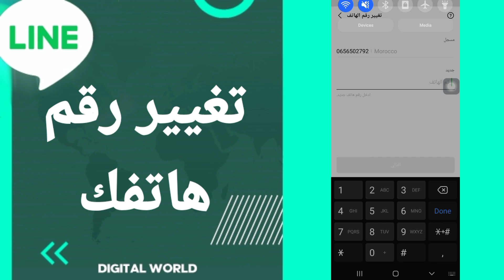كيفية طريقة تغيير رقم هاتفك على تطبيق لاين Line